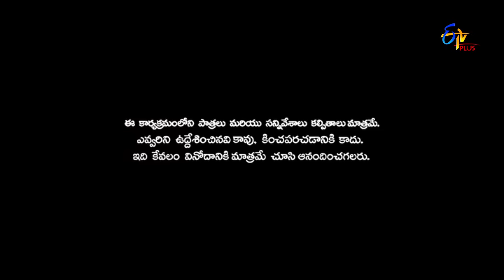Patas | Chitram Balare Vichitram | 6th October 2018 | ETV Plus